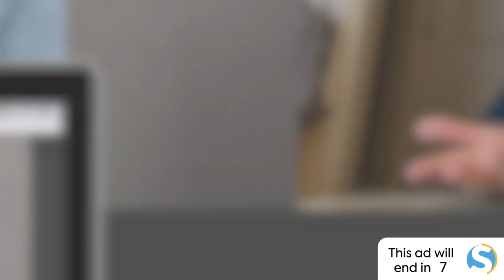Into the Stardom: Shaylee Mansfield, YouTube star and actress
Live streaming by DEAFNATION LIVE of Into the Stardom: Shaylee Mansfield gives us an inside look into her journey in becoming a Deaf YouTube star and actress.